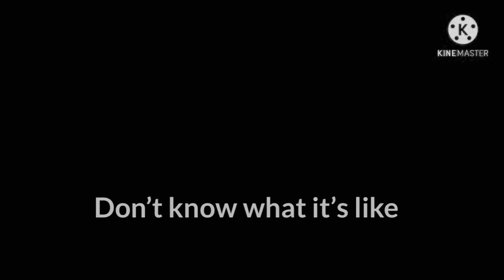All eyes on me meme